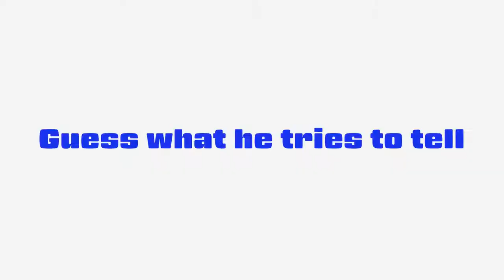#340 English vs Kansai jin in VR vol.6 - 関西人 vs 英語 vol.6